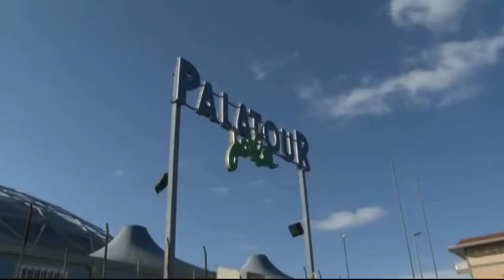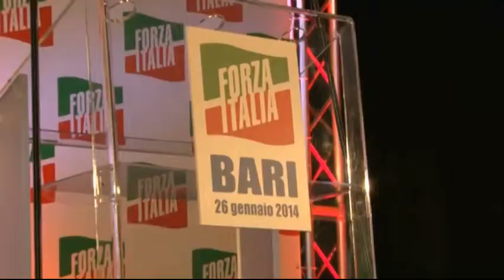Orgoglio azzurro a Bitritto per i sostenitori di Forza Italia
Dalla Puglia l'appello di Raffaele Fitto a Silvio Berlusconi: "Ascoltare la voce degli iscritti prima di prendere qualsiasi decisione sul partito". Migliaia di sostenitori di Forza Italia hanno celebrato a Bitritto i vent'anni di discesa in politica del Cavaliere.